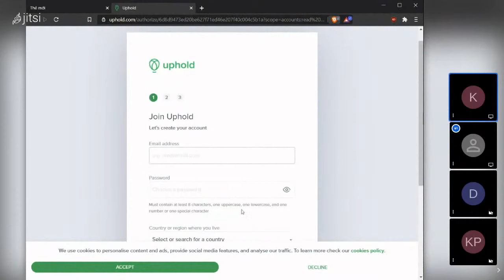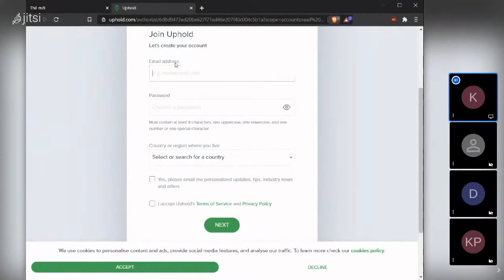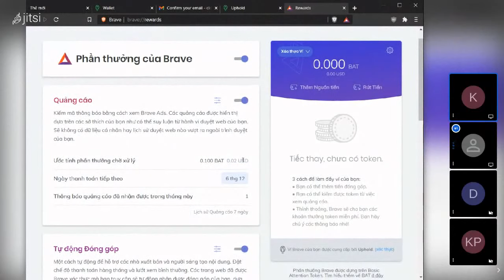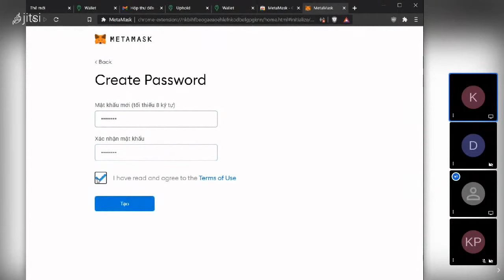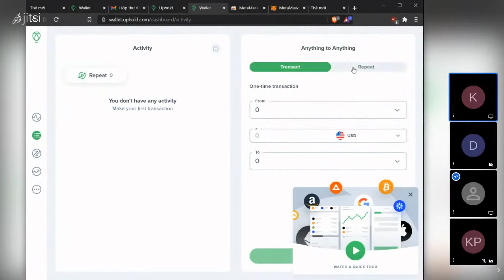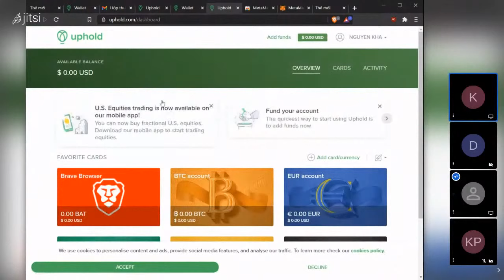Hướng Dẫn Cài Đặt Ví Nhận BAT Token Khi Sử Dụng Trình Duyệt Brave [Techtalk Hướng Dẫn]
Hướng Dẫn Cài Đặt Ví Nhận BAT Token Khi Sử Dụng Trình Duyệt Brave (con Sư Tử)

Tạo Ví Uphold, tạo ví Metamask, cài đặt Trình duyệt Brave nhận BAT Token

Xin lưu ý rằng nội dung của phương tiện truyền thông của chúng tôi nhằm MỤC ĐÍCH THÔNG TIN CHUNG chứ không phải tư vấn tài chính. Thông tin ở đây chỉ dành cho mục đích thông tin. Không có gì ở đây sẽ được hiểu là tư vấn pháp lý tài chính hoặc thuế. Nội dung của video này chỉ là ý kiến của diễn giả không phải là cố vấn tài chính được cấp phép hoặc cố vấn đầu tư đã đăng ký. Mua tiền điện tử có nguy cơ mất mát đáng kể.